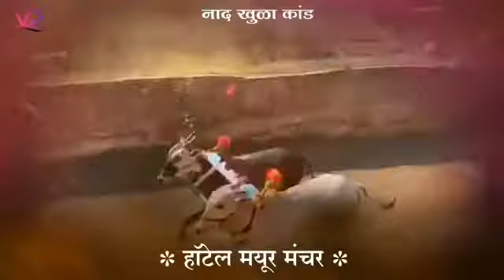नाद एकच बैलगाडा शर्यत!! bailgada sharyat status for whatsapp!